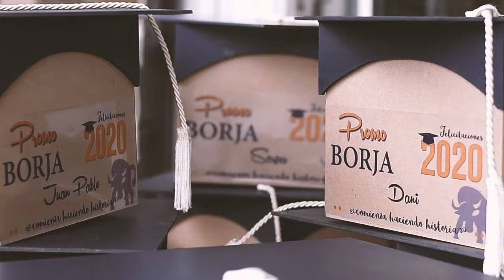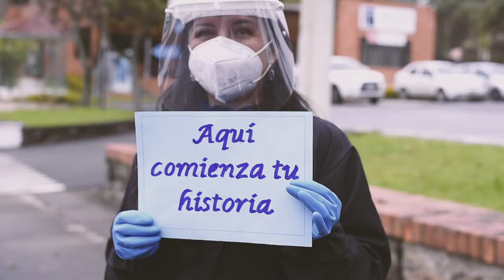Promoción 2019 - 2020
Bajo el lema "Señora, ya eres mi Madre, no me abandone tu amor", estudiantes de la Promoción de Bachilleres 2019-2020 junto a sus padres y colaboradores ignacianos, agradecieron a la Madre Dolorosa por su vida estudiantil en el Borja.